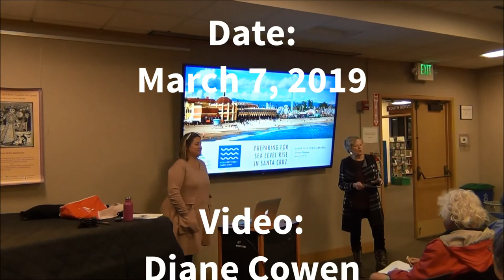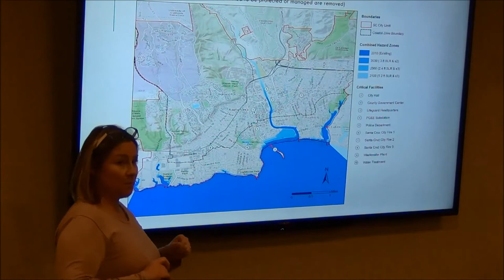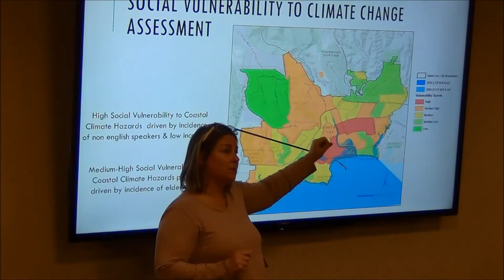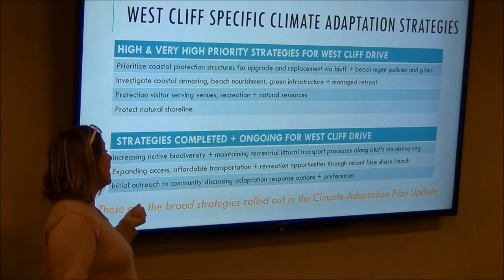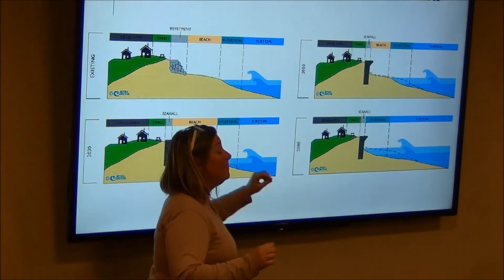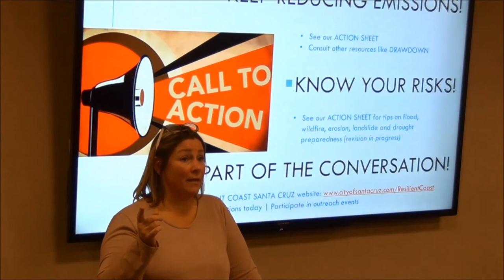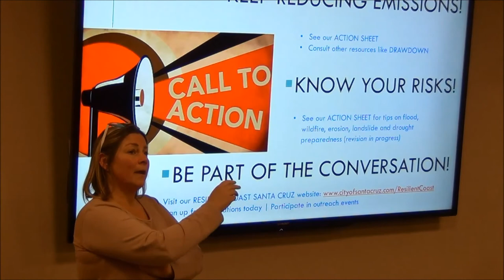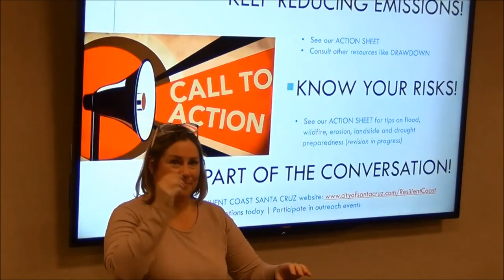Citizen Science: Preparing for Sea Level Rise in Santa Cruz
Dr. Tiffany Wise-West, the Sustainability and Climate Action Manager for the City of Santa Cruz, joined us for a discussion about our options for dealing with rising sea levels.

Dr. Wise-West is a licensed professional civil engineer and LEED associate professional with over 20 years of experience in municipal planning, infrastructure and programming. Dr. Wise-West complements her technical skill set with policy, regulatory, and economic expertise in the areas of climate resilience, energy, and sustainability. Drawing on her interest in innovation and education, she specializes in collaborating across public, private and academic sectors to deliver award winning and impactful emissions mitigation and climate adaptation policies, projects and programs.